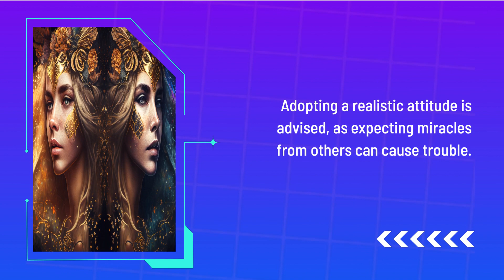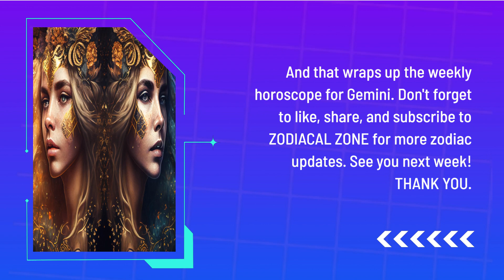Gemini Weekly Astrology Reading: May 01-07, 2023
This week, Gemini, discover what the stars have in store for you from May 01 to May 07, 2023. Find out about your love life, career, health, and more in this weekly astrology forecast.